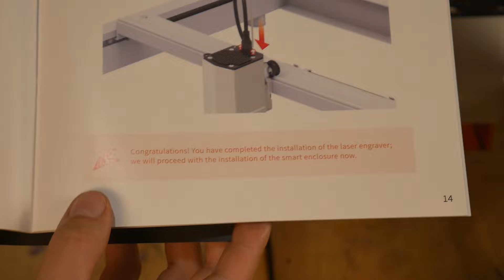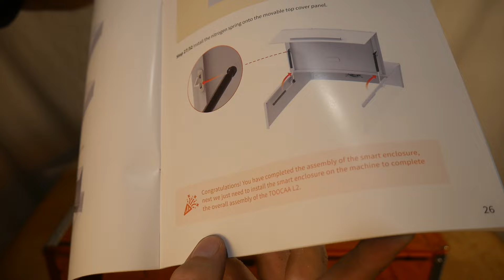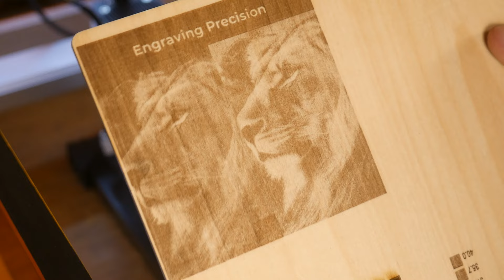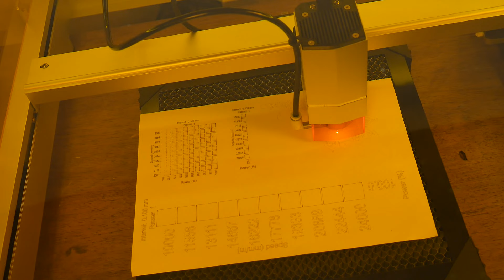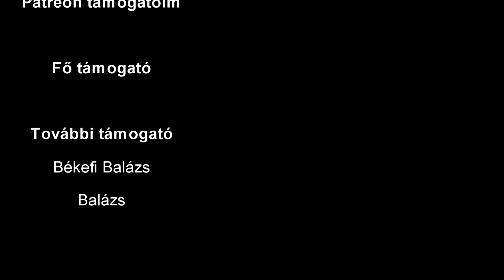Pedig akár jó is lehetett volna | TOOCAA L2 | Eszközteszt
Egy jó ötlet, szép megvalósítás, de időigényes szerelés és beállítás.